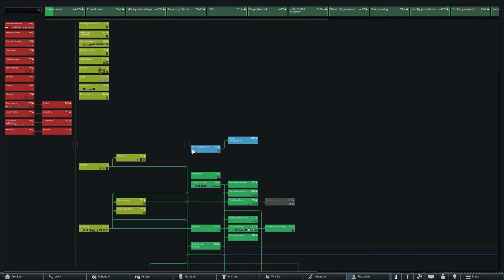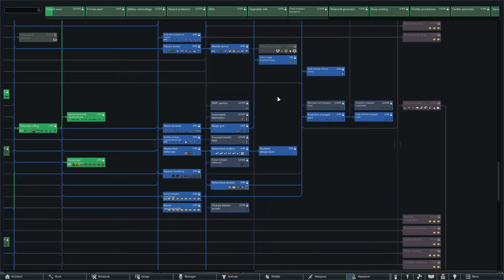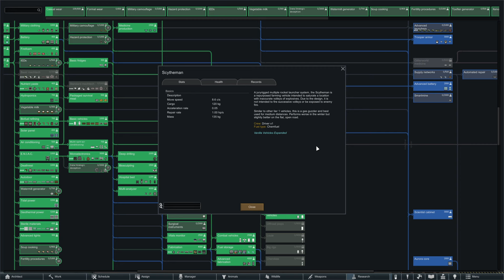Mechanoid Counter Attack – RimWorld “MechWar” Part 61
Welcome to part 61 of RimWorld Main Story 3. With another blow to the mechanoid forces on planet the invading mech-hive decides now would be a great time to launch an attack while everyone is on their way back to base. Unluckily for the mechanoids I planned for this.

Back with Jc and now with the psycasting Neko, this time Jc is trying to develop the security division of his company. Things were going slow until an empire wide announcement goes out about a potential mechanoid invasion, one of the local empire leaders contacts Jc with a job that will speed up his plans to no end. Time for mechanised warfare … against the mechanoids.

CPU: AMD Ryzen 5 5900X
RAM: 32 GB
GPU: NVIDIA GeForce RTX 3070